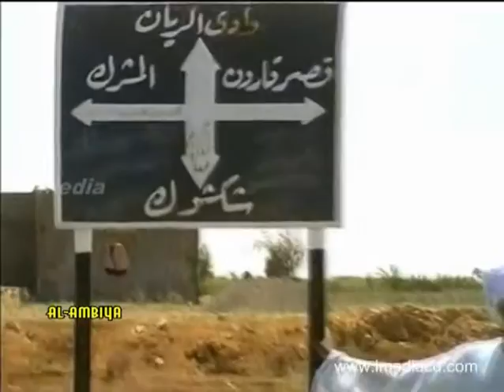ಕಾರೂನ್ ಬನೂ ಇಸ್ರಾಯಿಲ್‌ - ಮೂಸಾ ಅರವರ ಕಾಲದಲ್ಲಿದ್ದ ಒಬ್ಬ ಶ್ರೀಮಂತ